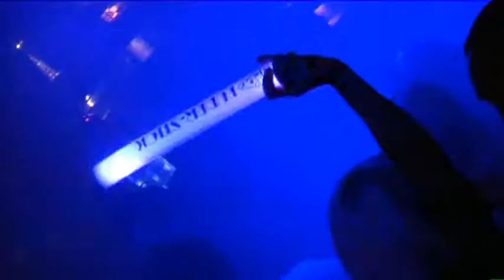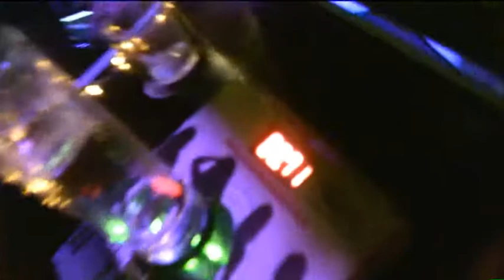Friday I'm in Love Aer Club 24062011 mit SDL, DJ Dan Rockz, DJ Deekay, Party, Stuttgart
Die ultimative Partyreihe "Friday I'm in Love" im aer-club Stuttgart, mit den DJs Dan Rockz und DJ Deekay, und den SDL-Partyspiel-Agents. Be there, when the next Party getting started.